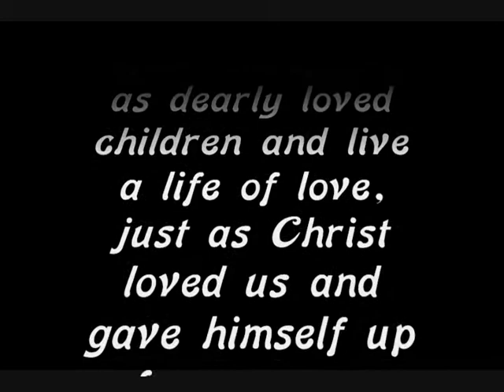Nebwyodak How can I be like Jesus Skit 2009 Fail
Skit from Jr. High Camp 2009.  Wanting to be like Jesus, the boys try and do miracles.  They fail, but learn that being like Jesus is more than doing miracles, its about loving others and doing what God's will according to His Word.